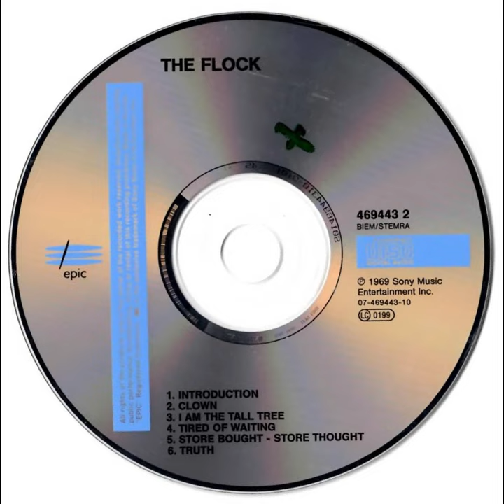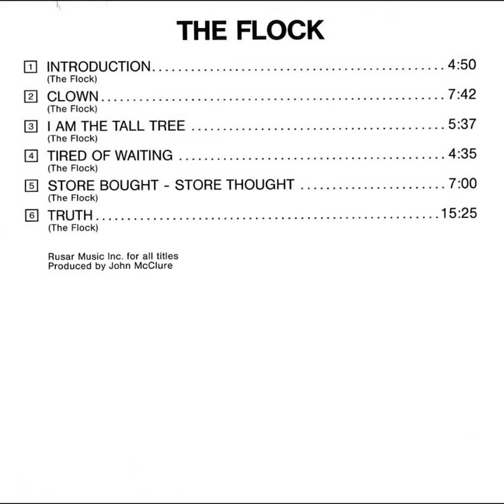The Flock- The Flock (Full CD Album)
1. Introduction
Bass – Jerry Smith (2)
Drums – Ron Karpman
Guitar – Fred Glickstein
Tenor Saxophone [Tenor Sax] – Rick Canoff, Tom Webb
Trumpet – Frank Posa
Violin – Jerry Goodman
Written-By – Glickstein*
2. Clown
Bass, Vocals – Jerry Smith (2)
Drums – Ron Karpman
Guitar, Lead Vocals – Fred Glickstein
Tenor Saxophone [Tenor Sax] – Tom Webb
Tenor Saxophone [Tenor Sax], Vocals – Rick Canoff
Trumpet – Frank Posa
Violin, Guitar, Vocals – Jerry Goodman
Written-By – Glickstein*
3. I Am The Tall Tree
12-String Acoustic Guitar [12-string Acoustic], Lead Vocals – Fred Glickstein
Drums – Ron Karpman
Trumpet – Frank Posa
Violin, Vocals – Jerry Goodman
Written-By – Glickstein*
4. Tired Of Waiting
Drums – Ron Karpman
Maracas – Tom Webb
Tenor Saxophone [Tenor Sax] – Rick Canoff
Trumpet – Frank Posa
Written-By – Davies*
5. Store Bought - Store Thought
12-String Acoustic Guitar [12-string Acoustic], Electric Guitar, Lead Vocals – Fred Glickstein
12-String Acoustic Guitar [12-string Acoustic], Vocals – Jerry Goodman
Drums – Ron Karpman
Flute, Tenor Saxophone [Tenor Sax], Vocals – Tom Webb
Trumpet – Frank Posa
Written-By – Glickstein*
6. Truth
Drums – Ron Karpman
Harmonica, Tenor Saxophone [Tenor Sax] – Tom Webb
Trumpet – Frank Posa
Violin – Jerry Goodman
Written-By – Glickstein*

Published By – Rusar Music Inc.
Glass Mastered At – DADC Austria
Liner Notes – John Mayall
Management [Chief Guru And Shepherd] – Aaron Russo
Photography By [Back Cover Photo] – Bob Jackson (9)
Photography By [Cover Photo] – Don Hunstein
Producer – John McClure
Rusar Music Inc. for all titles